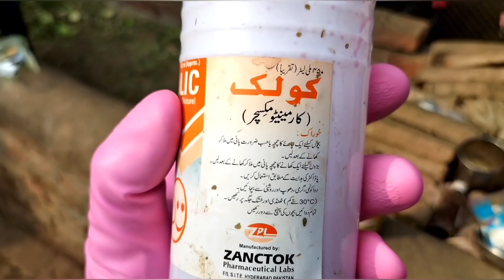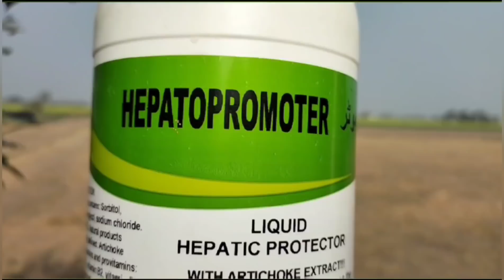The Poultry Digestive System | Learn and Earn Through Poultry Farming | Part 02 | Dr. ARSHAD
If Avian Digestive System Works Well, Prevention of Health issues and Optimum Productivity Becomes Easier. This Content will Providing Complete Information about Chicken Digestive System Which Works Without Teeth. Understanding Chicken Digestion Makes You a Successful Chicken Farmer. Watch Each and Every Segment of This Video to Keep Your Flock's Digestive System Healthy, Functional and Immune.

You will Learn About :
01= What are The Functions of Different Parts of Poultry Digestive System ?
02= Which of Our Mistakes Damage the Specific Parts of Gastrointestinal tract ?
03= How to Treat Digestive System Failure ?

Here's a Quick Tour of The Digestive System:
Mouth
Esophagus ( Gullet )
Crop
Stomach ( Proventriculus and Gizzard )
Small intestine
Liver
Ceca
Large intestine
Cloaca
Urinary System ( Assists Absorption and Excretion )
Vent

Whole Gastrointestinal Tract of Poultry is Elaborated Along with Functions, Lesions, Consistency, Specific Treatment at Home and Color Variations to Teach Poultry Farmers by Dr. ARSHAD Veterinary Clinic.

Here are Most Common issues with Avian Digestive System:

Infections ( Due to Poor Management, Viral, Bacterial, Fungal or Protozoal)
Worms infestation inside Gizzard or intestines
Large Fiberous Material ingestion
Less Exercise
Poor Nutrition
Acidosis
Less Water intake ( Dehydration)
Stress
Overcrowding

Here's What We should Do to Keep Chicken's Digestion Optimum:

Keep These Guidelines in Your Mind

Help Your Chickens to Maintain Beneficial Gut Bacteria
Help Your Chickens to Maintain Acid Balance
Never Let Harmful Bacteria to increase their Quantity

Use Yogurt as Probiotic
( 10 g / kg Poultry Feed For 05 Conservative Days )
or
Use Garlic as Prebiotic
( Mix Extract of One Clove Garlic to 100 ml Drinking Water and Use This Solution at 2:1 )
or
Use Yeast @ One Tablespoon Per Kg Chicken Feed, Twice a Week

Never Forget to Use GRIT for Your Flock.

Colic ( Carminative Mixture ) is Always Helpful For The Health of Avian Digestive System. Use at 1:1, 1:2, 1:3 and 1:4 For Four Conservative Days, 08 Hours Per Day.

Or

Olive Oil Two Drops inside Oral Cavity Followed by Plain Water And Then Food.

Or

Backing Soda @ 02 g / 100 ml Drinking Water ( 02 % Solution ) or Half Teaspoon Per Liter Drinking Water.

Or

Apple Cider Vinegar @ 13 ml / Litre Drinking Water For Minimum 06 Days.

Or Cinnamon @ One Tablespoon Per Kg Chicken Feed For Four Conservative Days and if You're Going to Use it As Water Supplementation, Use @ Half Teaspoon Per Liter Drinking Water.

Use Liver Tonic at Least Once a Month For Recommended Duration.

Never Feed Unbalanced Ration.

Uplift Feeders After Feed Fishing and Let Your Flock Avila Extra Space For Exercise and improved Metabolism.

Keep an Eye over Poultry Bedding and Try Your Best to Keep it Dry and Comfortable.

Improve Chicken Coop Ventilation.

For Further Visual Understandings and Practical Details Watch This Content by Dr. ARSHAD.

How to Boost Chicken IMMUNITY

Poultry Farming Business in Pakistan 2022